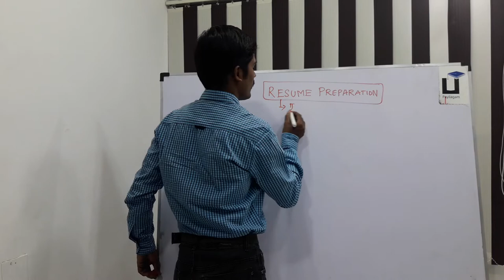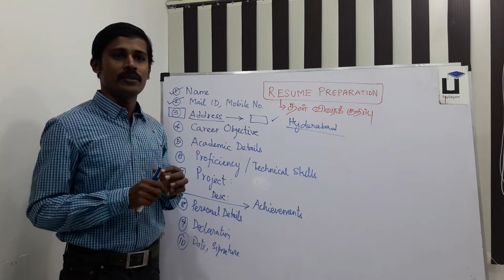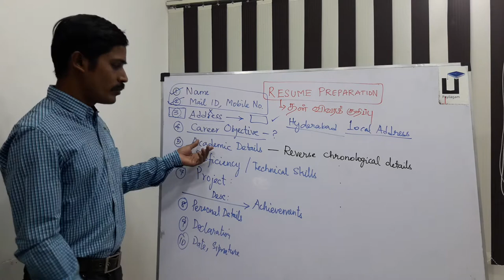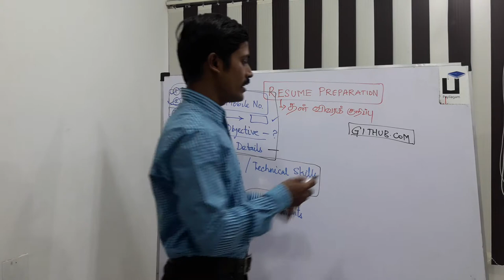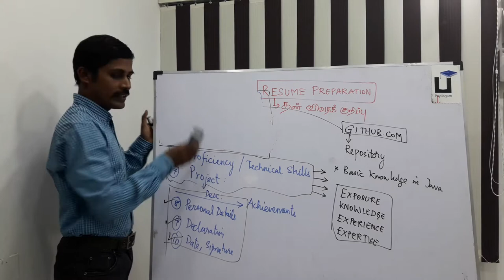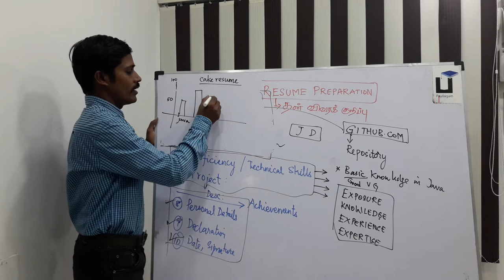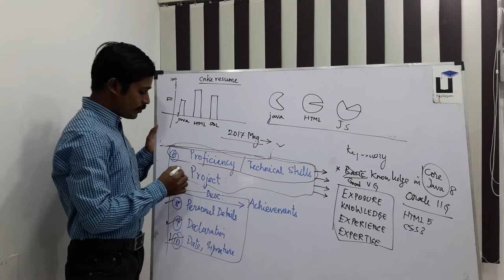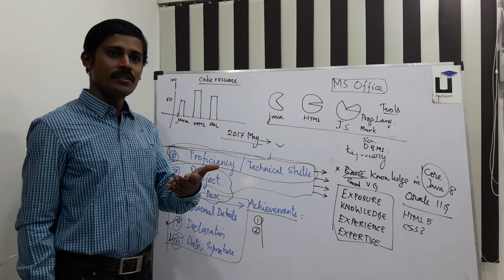Resume (தன் விவரக்குறிப்பு) - தயாரிப்பது எப்படி? - 1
Learn Resume / Biodata Preparation in tamil here.  What are all the information we should update in our resume, what information should be omitted.  Resume Preparation Tutorial in Tamil.